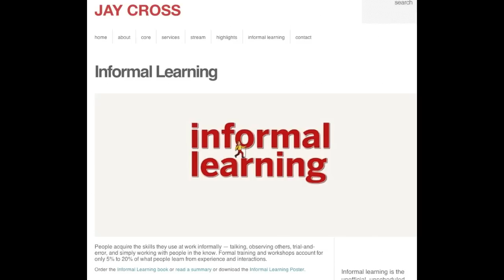What is informal learning?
Interview at Aferro in Rio